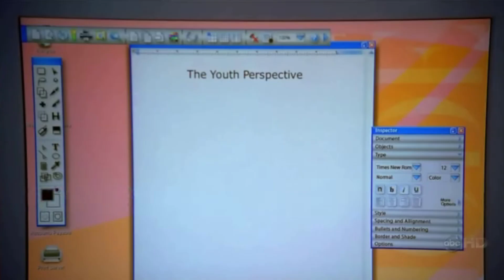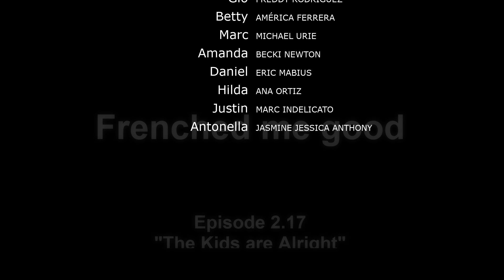Ugly Betty - Frenched me good (Gio/Betty)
"You frenched me Suarez. You Frenched me good!"  A kiss from Gio keeps distracting Betty from her writing.

GIO LOVES BETTY
TO GO DOWN HIS DELI
AFTERNOON DELIGHT

My idea of the Haiku Marc wrote in the bathroom... 18 years ago.

Episode 17 of Season 2: "The Kids are Alright".

Gio Rossi -- Freddy Rodriguez
Betty Suarez -- America Ferrera
and...
Michael Urie
Becki Newton
Eric Mabius
Ana Ortiz
Marc Indelicato
Jasmine Jessica Anthony
Tony Plana